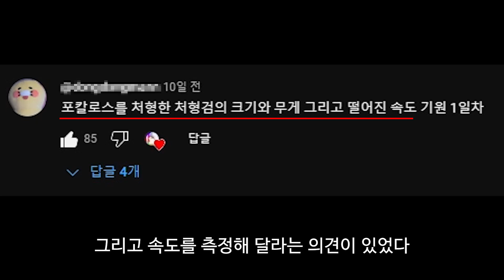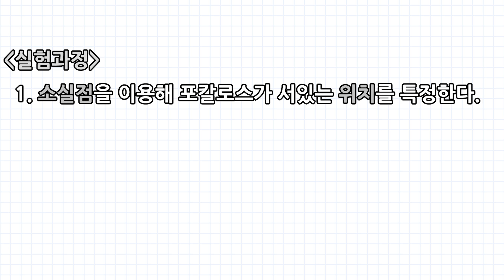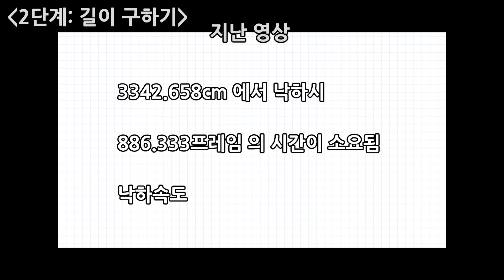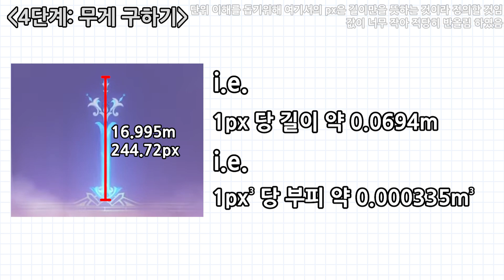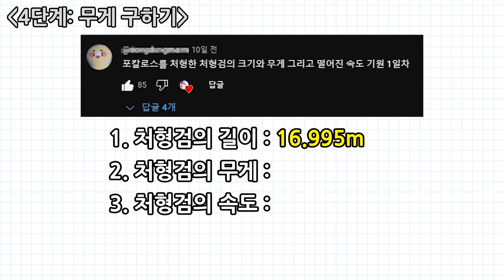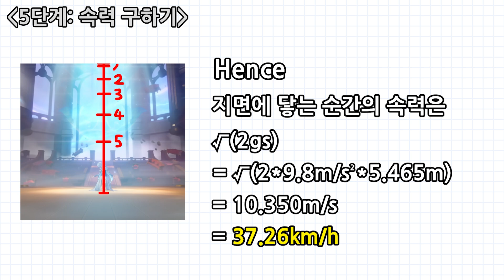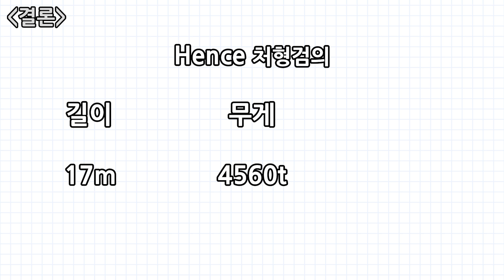【원신】 포칼로스는 얼마의 충격을 받았을까?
포칼로스 처형검의 길이와 무게 그리고 떨어진 속력을 측정해보자
원신 실험실 [물리_3]

00:00 서론
00:15 계획 작성 1
01:01 계획 작성 2
01:17 실험 과정
01:40 위치 특정하기
01:53 길이 구하기
02:27 단면적 구하기
02:39 무게 구하기
04:03 속력 구하기
05:27 결론 도출

원신
호요버스
몬드, 리월, 폰타인
푸리나
포칼로스
뉴비 가이드
60렙, 59렙
느비예트
죄인의 원무곡
죄인의 종막
4.5
4.2
【원신】 포칼로스 처형검의 크기, 무게, 떨어진 속도는 얼마일까? | 원신 실험실 [물리_3]

아이러니
러니